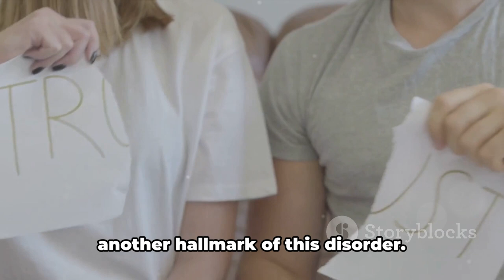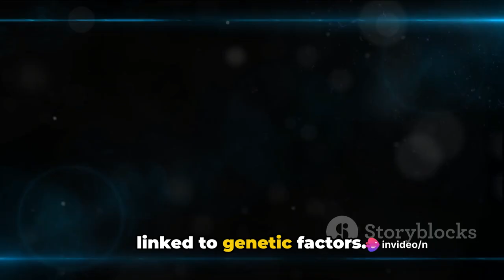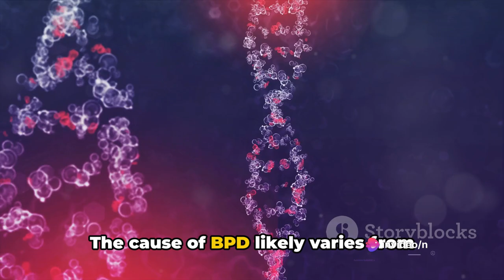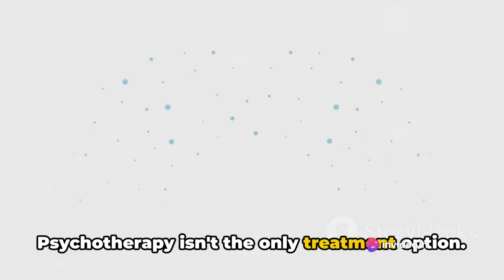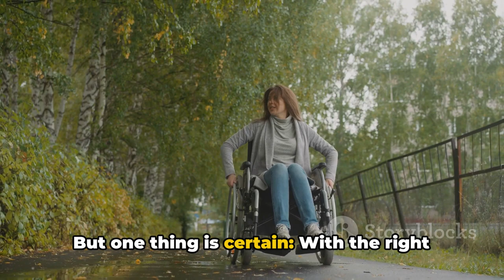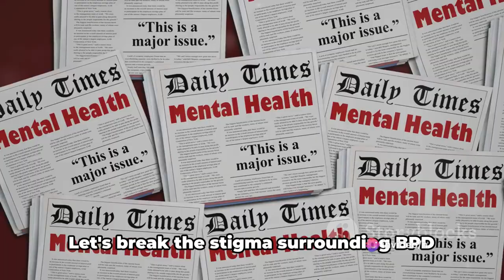Understanding BPD: The Rollercoaster that is the Borderline Personality Disorder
In this informative video, we delve into the complex world of Borderline Personality Disorder (BPD). Join us as we provide a comprehensive understanding of the symptoms, causes, treatment options, and insights on living with this challenging condition. Whether you or someone you know is affected by BPD, this video offers valuable knowledge and support.

OUTLINE:

00:00:00 Introduction to BPD
00:02:22 Symptoms of BPD
00:04:26 Causes of BPD
00:05:26 Treatment for BPD
00:07:45 Living with BPD
00:09:53 Conclusion